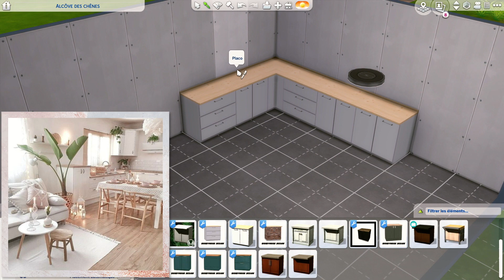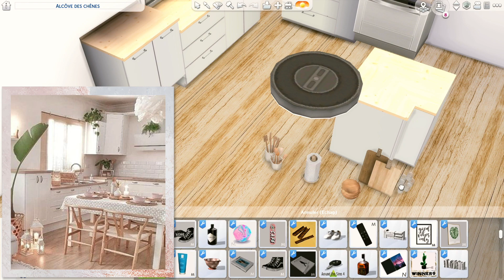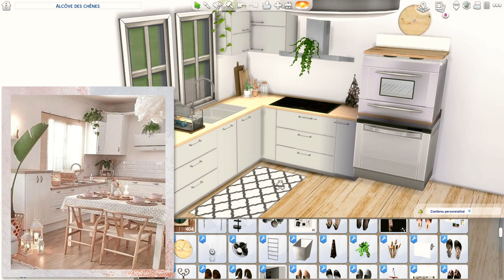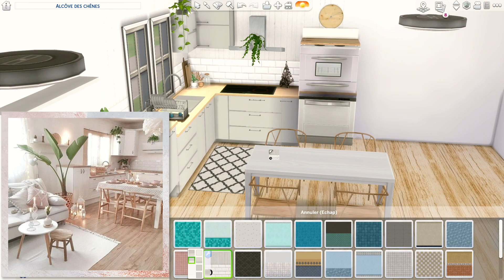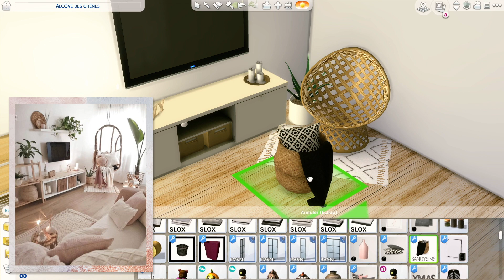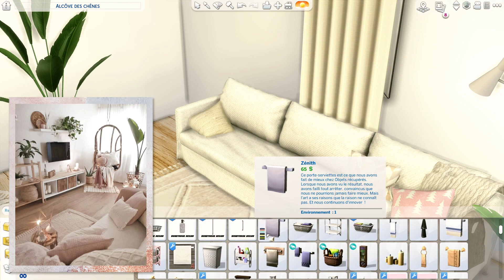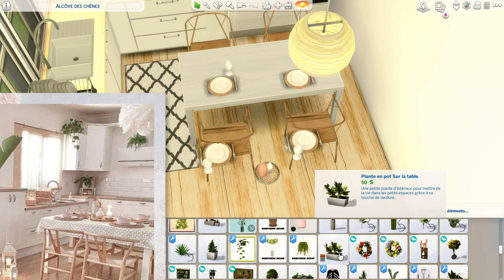🧐DU RÉEL AU SIMS | top ou flop ? SPEED BUILD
– Ouvre-moi pour plus d’infos –

Hello ☀️
Voir le résultat 👉🏻 11:40
J’espère que tu vas bien ! Dans cette petite vidéo, j’essaye de reproduire au détail près la déco d’un appartement que j’ai trouvé sur Pinterest. 😅
Le challenge est-il réussi selon toi ? ✨

👍🏻 N’hésite pas à me dire ce que tu en as pensé dans les commentaires et à liker et partager si tu as aimé cette petite vidéo.

Les contenus personnalisés utilisés dans cette vidéo ne m’appartiennent pas. Je tiens à remercier tous les créateurs de CC aussi talentueux les uns que les autres sans qui mes vidéos ne seraient pas du tout ce qu’elles sont.